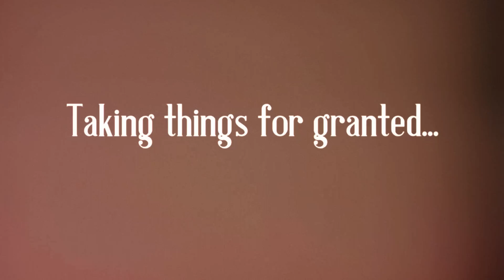IN ABSENTIA | Series Teaser | Taking Things For Granted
Taking things for granted has been part of human nature...until now.

'In Absentia' is an anthology series consisting of contemporary, dark folk tales that focus on the absence of life's normal order.

Created by
Ethan Kogan & Jessica Silvetti